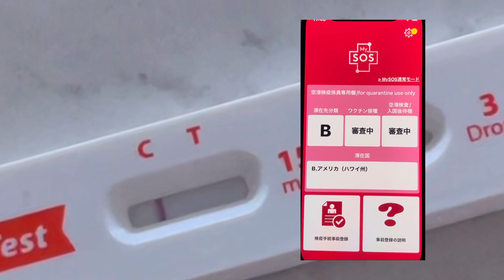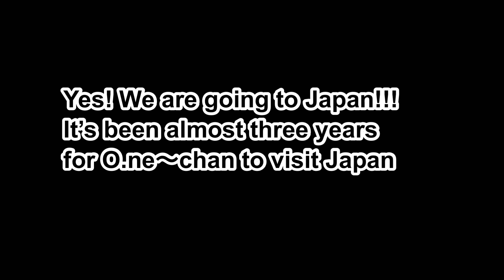古希ばあのハワイ日記 Vol.46 [Trip to Japan] [Vacation]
さていよいよ日本帰国の日となりました。と言っても1ヶ月のべケーション、お姉ちゃんも一緒に久しぶりの日本を楽しんでこようと思います。あれもこれも、食べたい物が目白押し… おデブになっるかなぁ？@yukkihawaiichannel trip to Japan